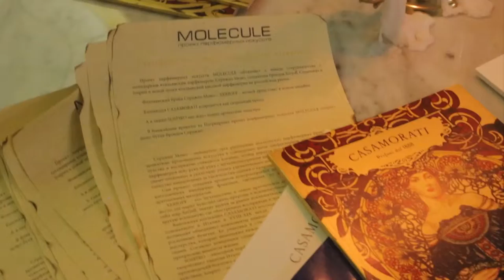MOLECULE project & Sergio Momo (Sospiro/ Casamorati/Xerjoff) at SALUMERIA Moscow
Парфюмерный гастрономический сет с Серджио Момо, организованный проектом парфюмерных искусств в ресторане SALUMERIA Moscow